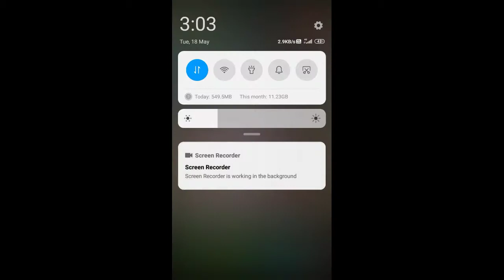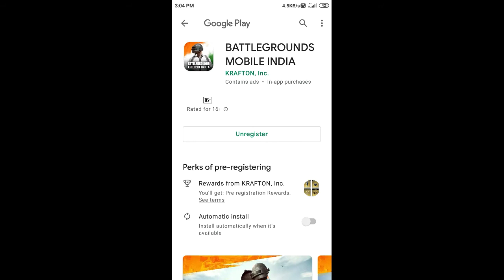NEW BATTAL GROUND INDIAN GAME PRE-REGISTER .......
BATTLEGROUNDS MOBILE INDIA FIRST

PUBG MOBILE

2018

BROWSE GAME